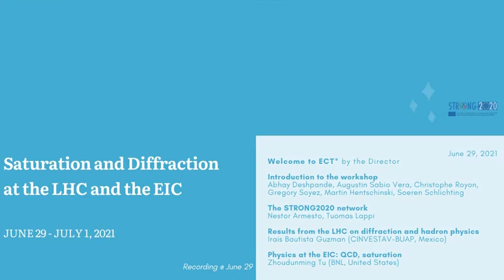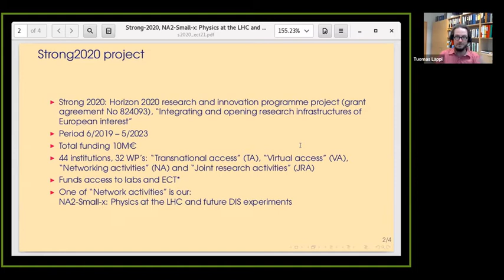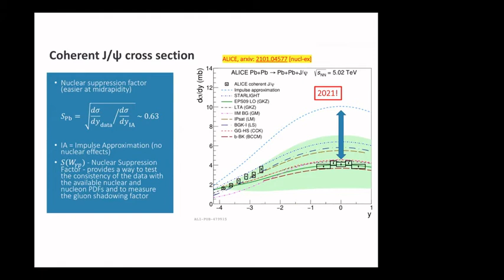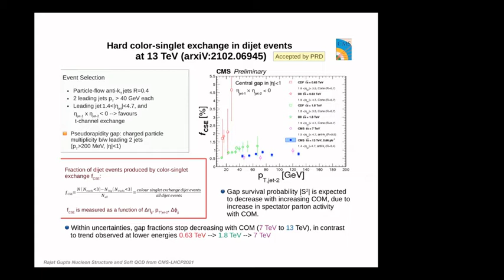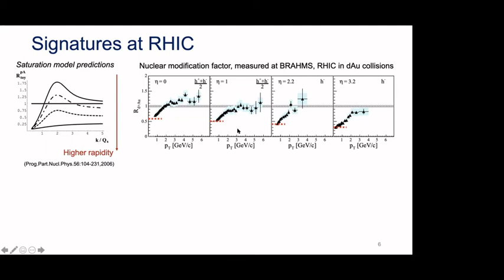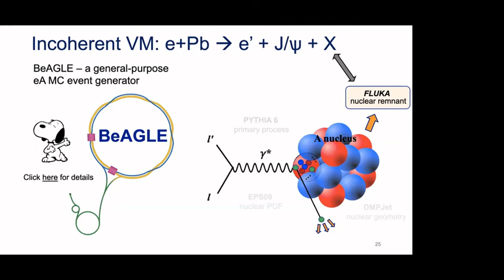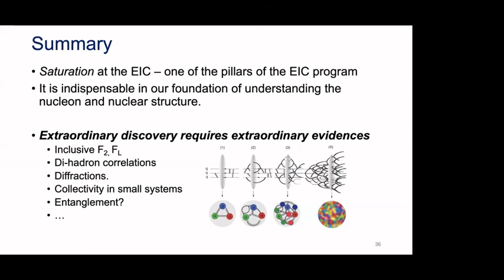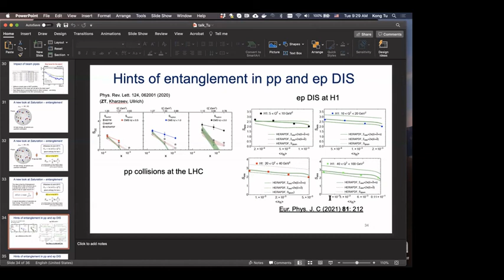Saturation and Diffraction at the LHC and the EIC | June 29 - part 1